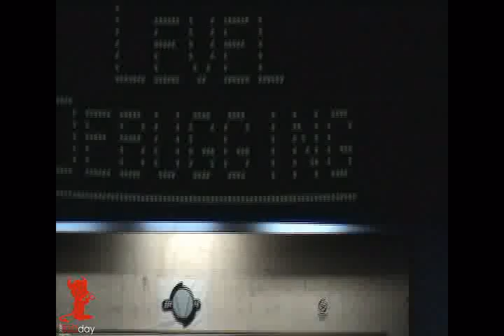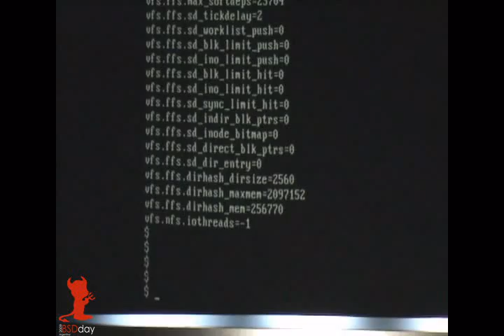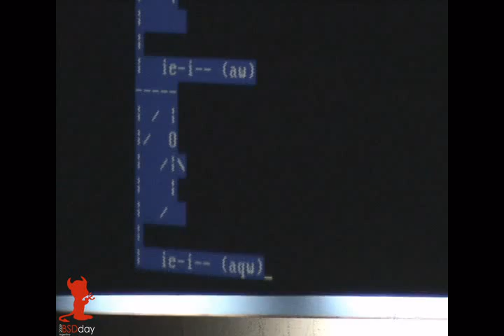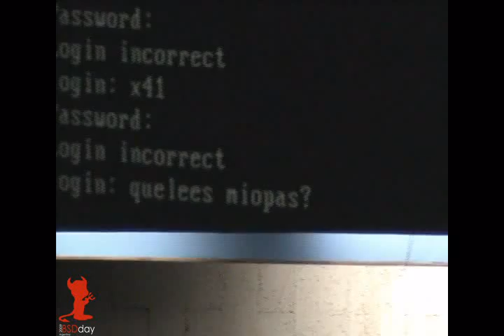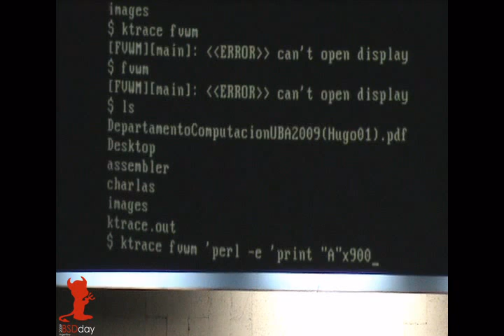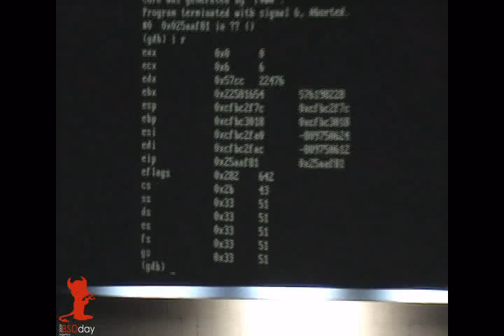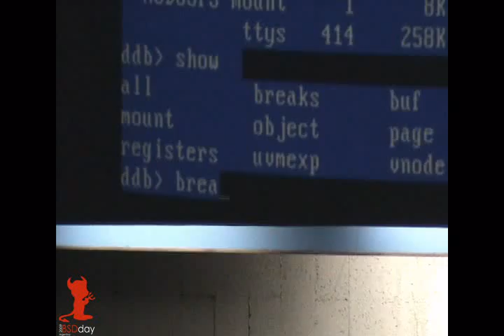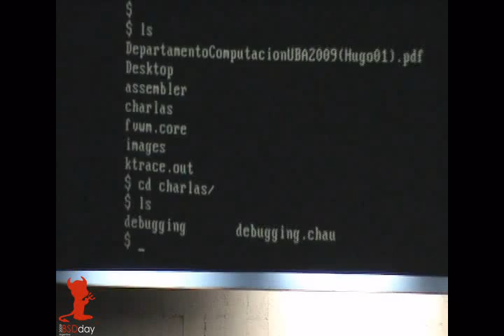BSDday - Low level debugging OpenBSD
Disertante: x41
Cuando estamos desarrollando un kernel bajo condiciones extremas, ( alta carga, miles de conexiones, cientos de jails ) o usando algun tipo de driver nuevo, testeando algun agujero de seguridad, algunas veces el kernel puede entrar en panico o trampa. Si este evento le ocurrio alguna vez o le interesaria saber que hay debajo de la terminal, esta charla le va a demostrar a usted como extraer informacion fuera del crash en bajo nivel.